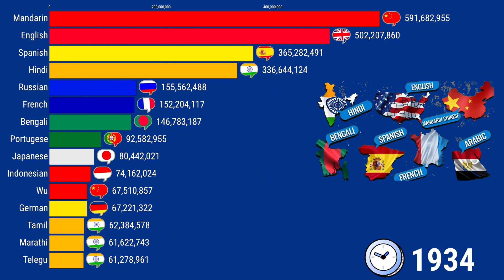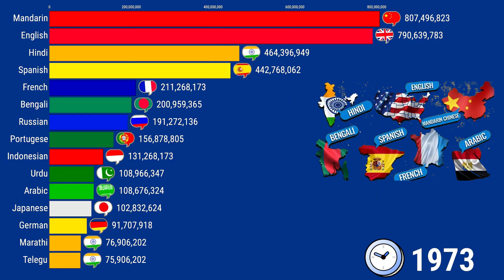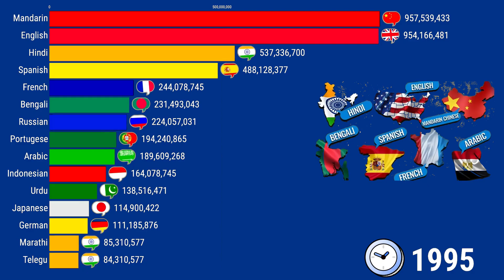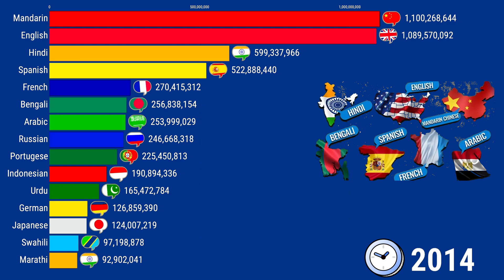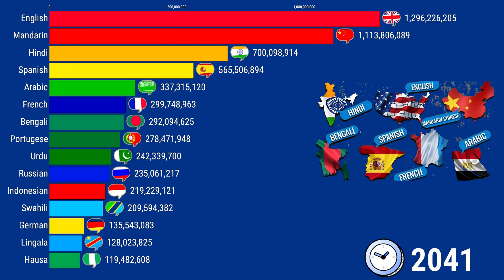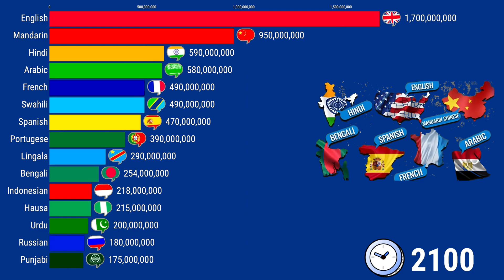Top 10 Languages Spoken from 1900 to 2100 in the World | Updated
Welcome to DataReviews!
🔥 Discover how the world’s most spoken languages have changed from 1900 to 2100! This animated data race tracks the rise and fall of global languages over time—based on historical data and future projections.

📊 From English, Mandarin, Hindi, to Spanish and Arabic — watch how demographic trends, colonization, globalization, and AI influence language evolution.

📆 Timeline covered: 1900 to 2100
📍 Data Sources: Ethnologue, UN, World Bank, linguistic projections
🎥 Content Type: Animated Bar Chart Race | Educational Visualization
We bring you in-depth stats, subscriber milestones, and fascinating comparisons from the YouTube universe.

📌 Popular Topics:
- Cristiano Ronaldo's YouTube Journey
- Top 10 YouTubers in the World
- YouTube Statistics and Milestones

The content in this video is for informational and entertainment purposes only. The views expressed are personal opinions and not endorsed by any company or organization. We do not guarantee the accuracy of the information provided. Use at your own discretion.